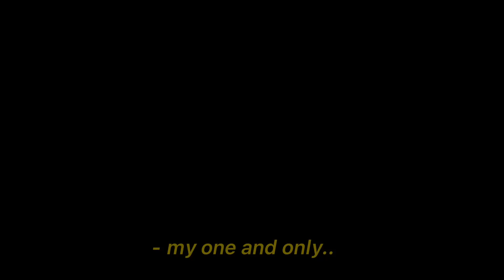Dear future husband💖// GCMV // calvin x drake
This took so long i hope you like it!